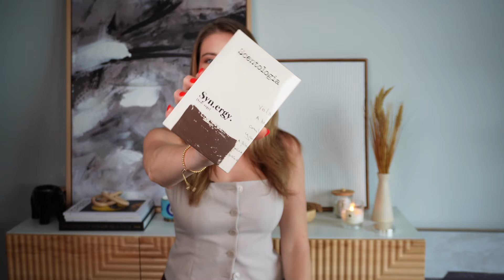50K SUBSCRIBER WORLDWIDE GIVEAWAY! SYN.ERGY., VALHALLA, + GNTONIC!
Steps to enter:
4. Follow Paradis Des Sans
6. Comment DONE with your scent preference with your instagram handle!

*please be aware of scammers in the comment section. I will not comment on this video saying who won. Please Refer to the Community tab on JUNE 20th to see the official winners!